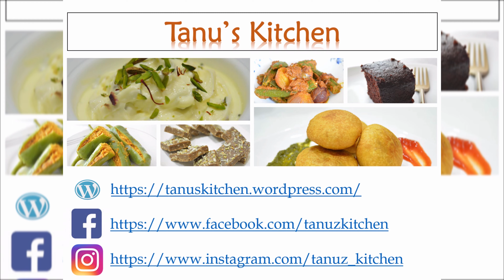Matar Makhana ki Sabzi/ How to make matar makhana ki sabzi